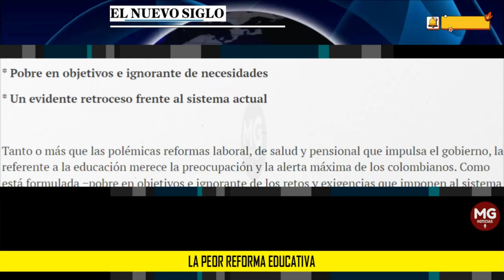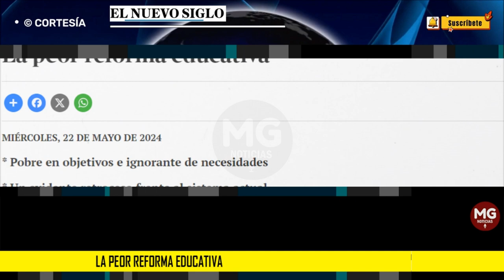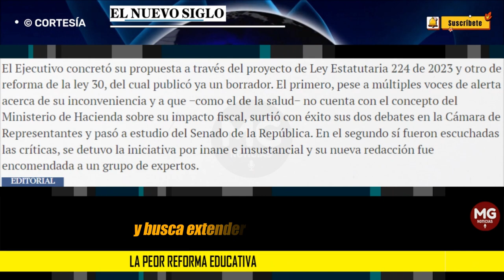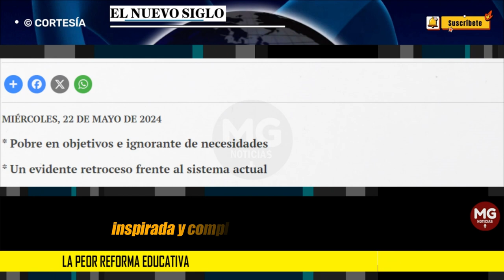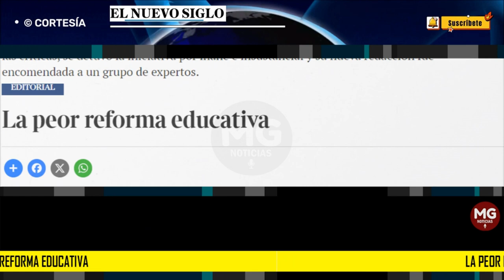LA PEOR REFORMA EDUCATIVA ✖️ Editorial El País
Tanto o más que las polémicas reformas laboral, de salud y pensional que impulsa el gobierno, la referente a la educación merece la preocupación y la alerta máxima de los colombianos. Como está formulada −pobre en objetivos e ignorante de los retos y exigencias que imponen al sistema educativo las nuevas realidades derivadas del auge de la tecnología y de la sociedad del conocimiento− no representa un avance, sino un serio retroceso respecto del sistema actual.
editorial EL PAÍS